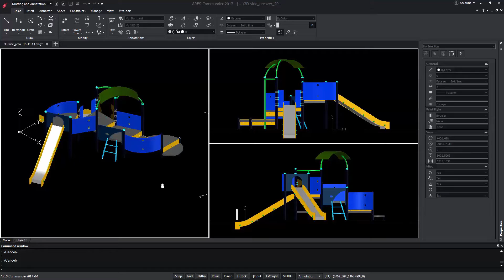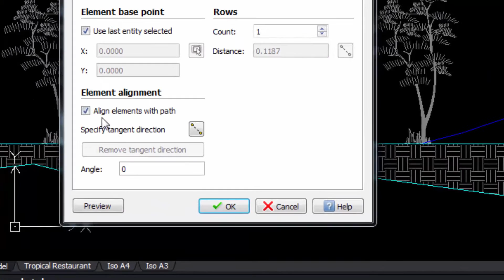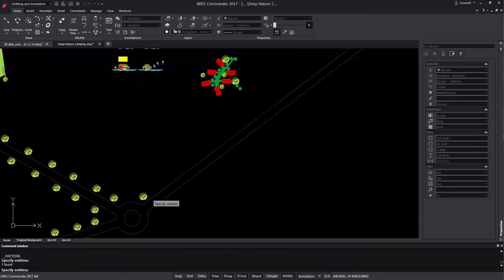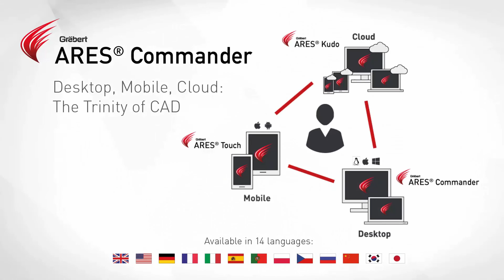Pattern Along Any Path | ARES Commander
Much more than a cost-effective alternative to AutoCAD for CAD in DWG, the ARES CAD software brings your productivity to the next level with Graebert's unique Trinity concept allowing the same CAD user to work on desktop (Windows, Mac, Linux), Mobile (Android and iOS) and Cloud.

For more than 30 years now, Graebert has been renowned as an innovator and ARES Commander is the third generation of our CAD technologies after FelixCAD and PowerCAD. ARES Commander concentrates the best of our CAD technologies that are currently used by more Millions of professionals around the World.

0:00  Copy entity along path in ARES Commander
0:19  “PATTERN” command & “PATH” function
0:49  Separation distance between entities
1:33  Copy entities along the path feature in 2D and 3D
1:47  “ALIGN ELEMENT WITH PATH” option
2:57  PREVIEW
3:09  ESC button
3:30   Learn more about ARES Commander